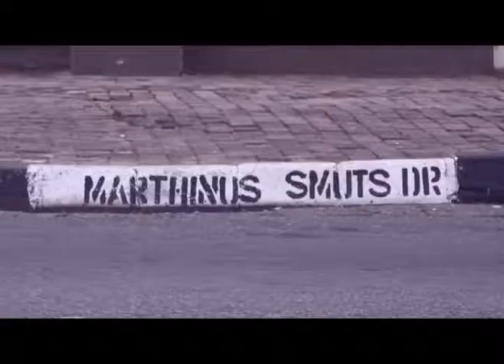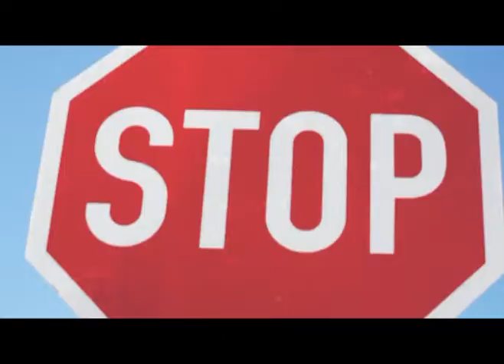B.I. - Laces[Official Music Video]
This is the first single off B.I.'s Ep titled AutoB.I.opic. Very fresh & kasified.Laces,lets get our own tied n keep moving!